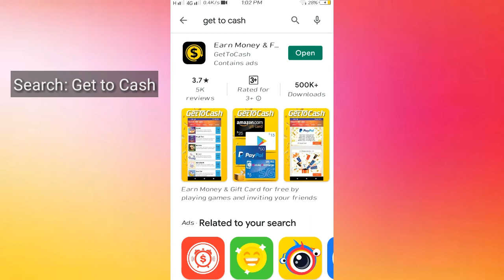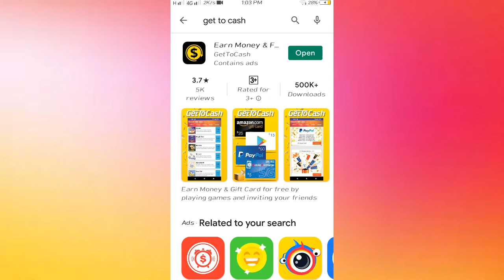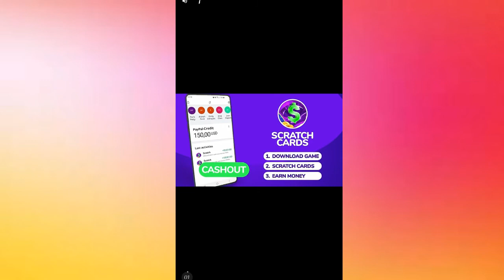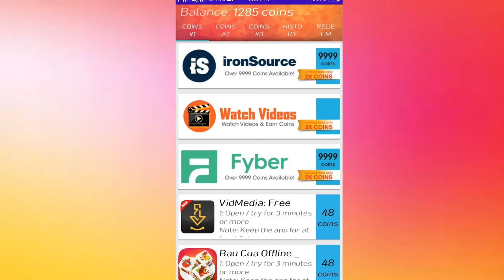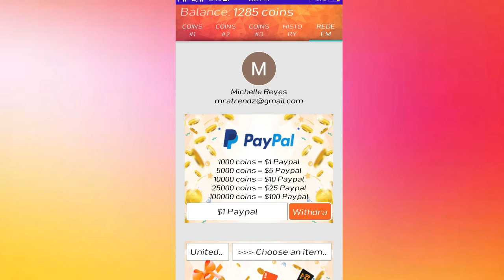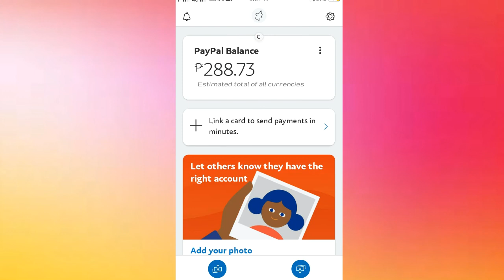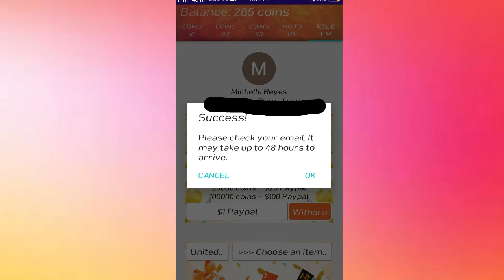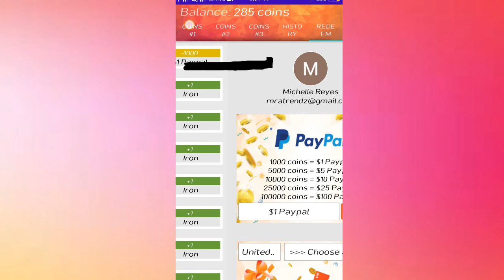Earning apps make money online | Payment proof | earn $5 dollar in just 1 day | 2021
Michelle's Official | welcome on my YouTube channel happy earningss:

Get to cash withdrawal proof so easy to earn money in this app..

earn money
earn money Philippines no investment
how to earn money gcash
free earning apps gcash
no invite how i earned $5 dollar
gcash paying apps
earning apps Philippines 2021
legit apps paying 2021